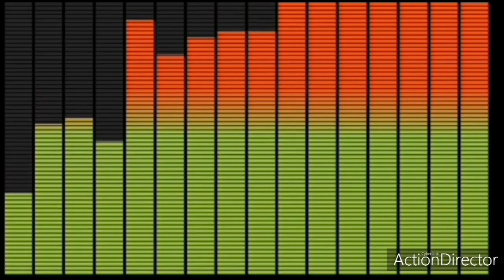Dj push feeling on